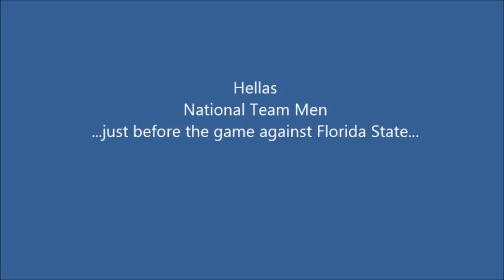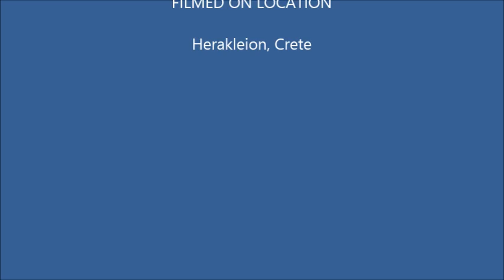National Team Hellas, Before the game Hellas-Florida State